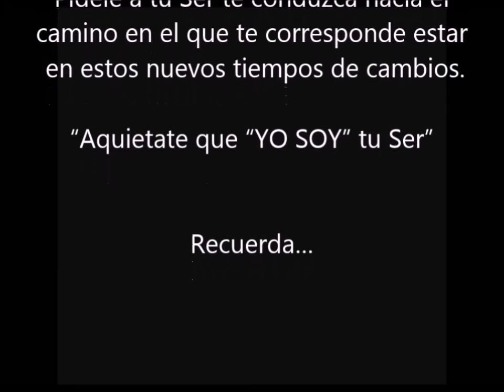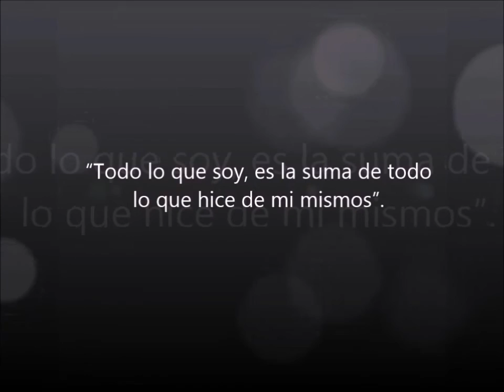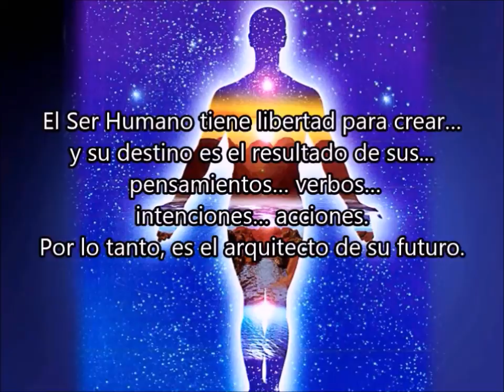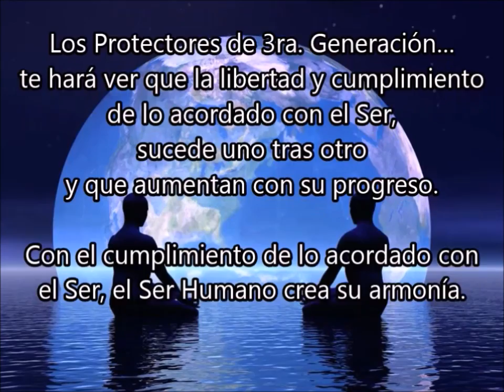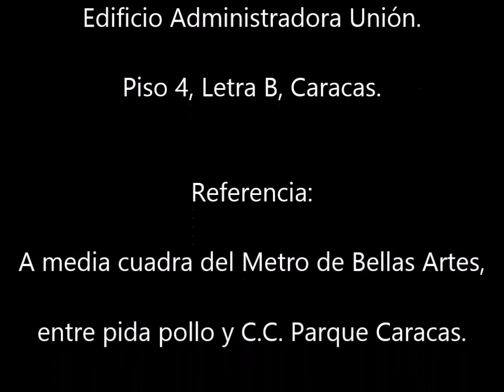PROTECTORES 3ra. GENERACIÓN "1ra. Parte" CARACAS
LOS PROTECTORES
3ra. GENERACIÓN
1ra. Parte
FECHA:
30 Y 31 de Enero
LUGAR:
“Centro JESUS, AMOR Y LUZ”.
Bellas Artes. Avenida Este 2.
Edificio Administradora Unión.
Piso 4, Letra B, Caracas.
Referencia:
A media cuadra del Metro de Bellas Artes, entre pida pollo y C.C. Parque Caracas.
COORDINADORA:
OSMARILY CAPRILES
TELEFONO: